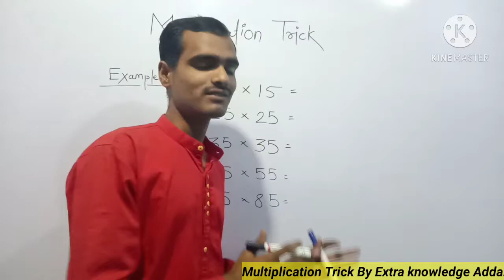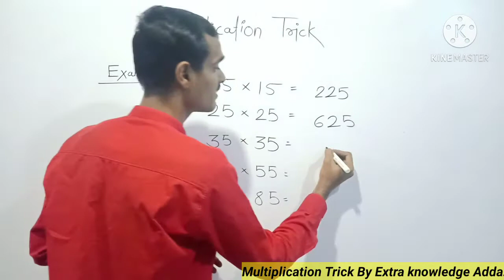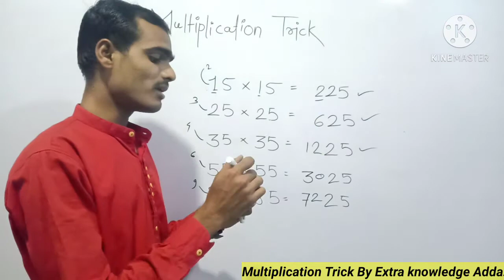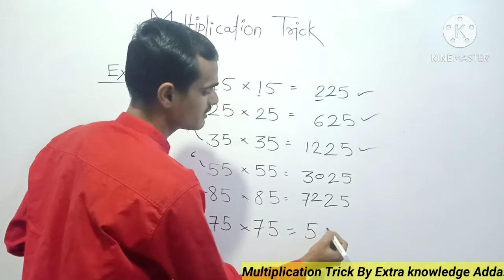गुणाकार करण्याची निंजा टेक्निक | गुणाकार अवघ्या दोन सेकंदमध्ये कसा करायचा शिका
Thank you so much___________ Simple way for multiplication, Easy Multiplication Trick,

गुणाकार करा आता सोप्या पद्धतीने | 99 किंवा 999 सोबत कोणत्याही संख्येचा गुणाकार करा फक्त पाच सेकंदात👇👇👇

गुणाकार करा फक्त पाच सेकंदात | नवीन आणि सोपी ट्रिक | उत्तर काढा फक्त काही सेकंदात | 999 चा गुणाकार👇👇👇

पाढे 2 ते 20 | Padhe 2 te 20 |Padhe|पाढे |Padhe 2 te 10 |  पाढे २ ते २० | Marathi padhe👇👇👇